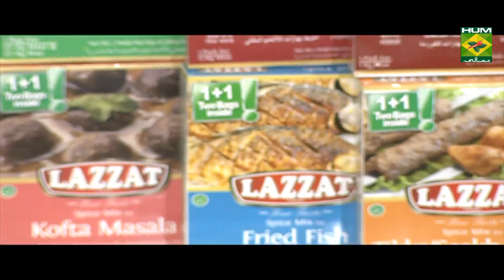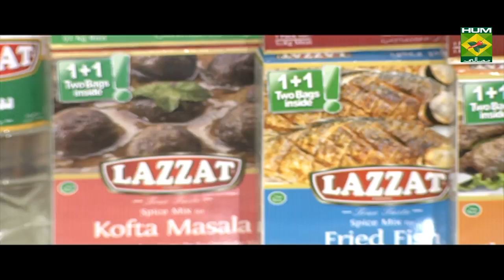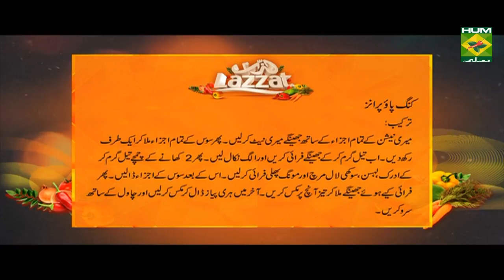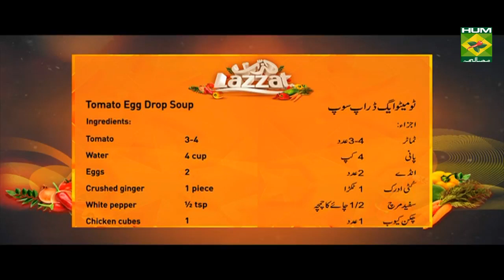Easy Kung Pao Prawns Recipe| Lazzat | Masala TV Shows | Samina Jalil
If you love Chinese Food then you should try this rich, spicy and earthy kung pao shrimp recipe.

Watch this Masala TV video to learn how to make Kung Pao Prawns ,Honey sriracha wings and Tomato Egg Drop Soup. This show of Lazzat with Chef Samina Jalil aired on 16 September 2019.

Kungpao Prawns:
Ingredients:
Prawns    400 grams
Dried red chili   6-8
Spring onion chopped  2
Roasted peanuts  2 tbsp
For marination:
Ingredients for sauce:
Method:
All the marination ingredients mix and marinate the prawns .then all sauce ingredients mix and set a side .now heat oil and fry the prawns and remove it .now 2 tbsp oil heat and fry ginger , garlic and peanut fry .after this por the sauce ingredients then add fried prawns and mix on high heat .finally spring onion mix and serve with rice .

Honey sriracha wings:
Ingredients:
Wings with skin   ½ kg
Eggs     2
Oil     for frying
For making sauce:
Sriracha sauce    ½ cup
Spring onion    for garnishing
White sesame seeds   for garnishing
Method:
Marinate the chicken wings with the marination ingredients and leave for 3 to 4 hours .then fry untill crispy .for sauce heat oil and then sriracha sauce ,soy sauce ,lemon juice and honey mix and cook till then thick then add fried wings and toss and dish out .finally garnish with spring onion and white sesame seeds and serve .

Tomato Egg Drop Soup :
Ingredients:
Tomato    3-4
Water     4 cup
Eggs     2
Crushed ginger    1 piece
Sriracha sauce    2 tbsp
Method:
Heat oil and fry ginger and tomatoes .now add salt and mix well till than tomatoes tender then blend it thickly and strain it .now add chicken cubes, sriracha sauce, soy sauce, white pepper add and mix .now corn flour add in water and mix in soup when soup is thick then beat the egg and mix .finally add chopped spring onion and dish out then garnish with green coriander and serve.